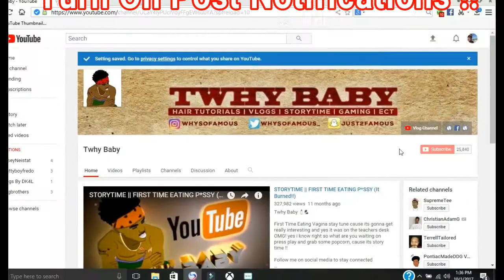Happy July 4th Surprise ...My Baby Boy Is Here !!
Twhy Baby 🍼💦